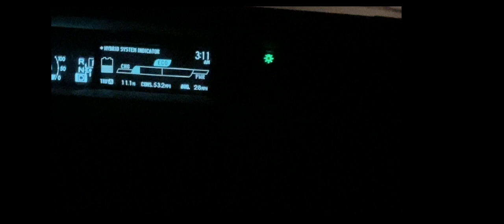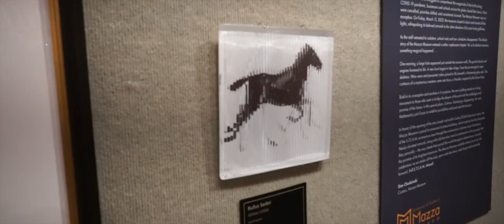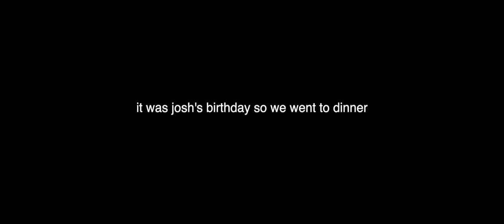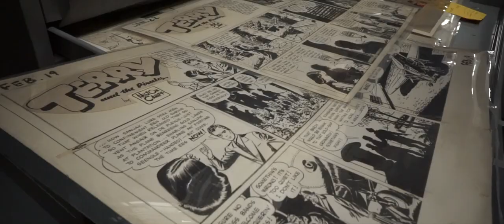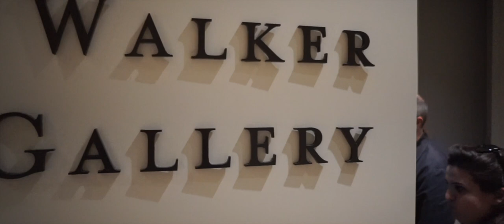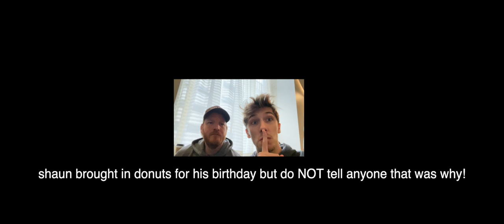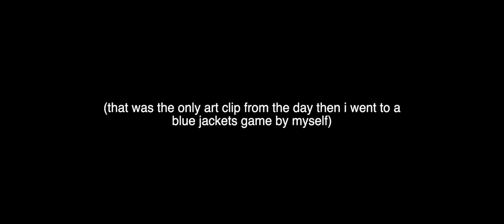Columbus Vlog (October 2022)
Visited Columbus with my Uhart cohort, here's the recap!